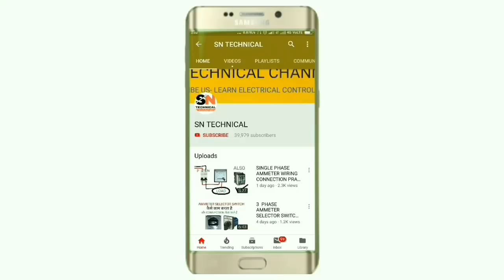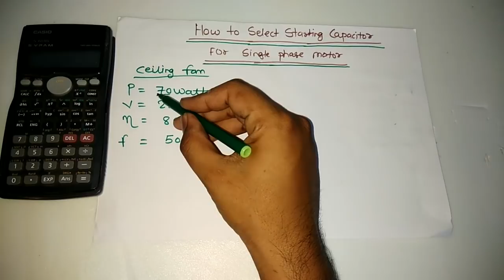HOW TO SELECT STARTING CAPACITOR FOR SINGLE PHASE MOTOR?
In this video we explain how to select starting capacitor size in single phase motor such as ceiling fan, cooler motor exast fan, pump motor etc.

In this video we explain with formula by which we can calculate starting capacitor value easily

Normally we could not understand which micro farad capacitor required for motor to run so by using this formula you can calculate easily
For more information learning about this topic just watch and learn